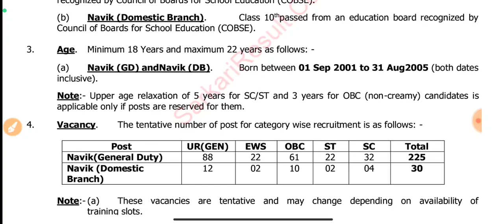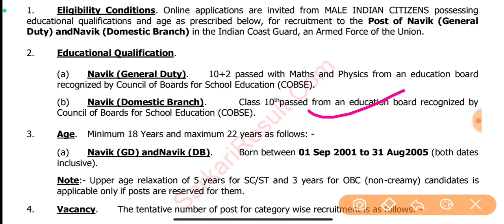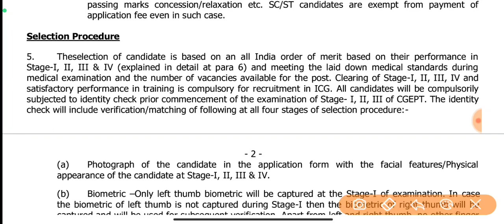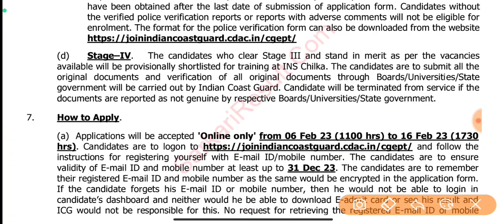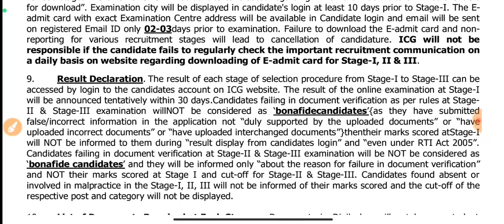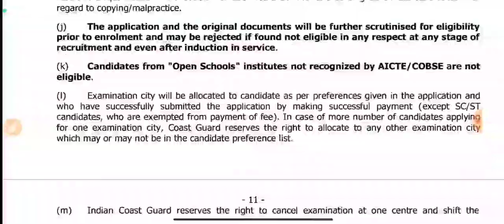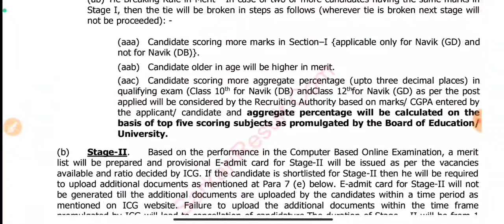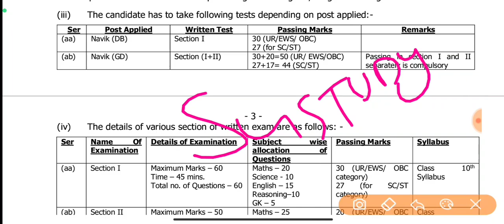Coastguard Navik DB/GD Notification Out 2023 | Eligibility criteria | Syllabus |Selection Process